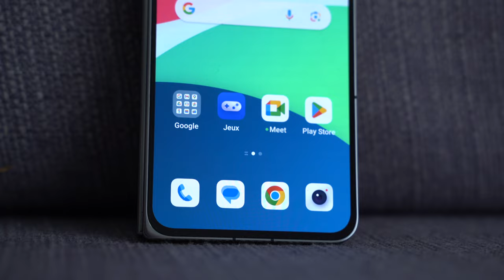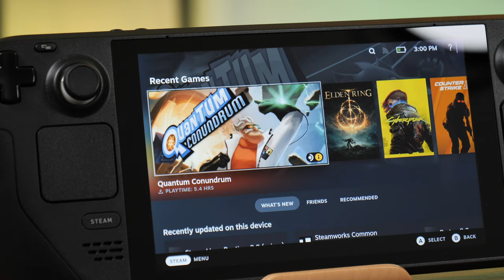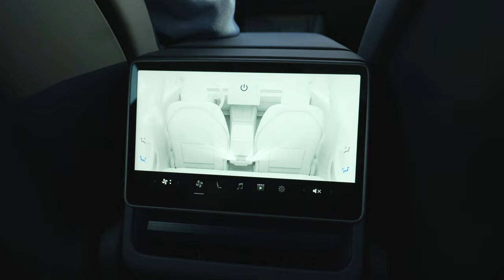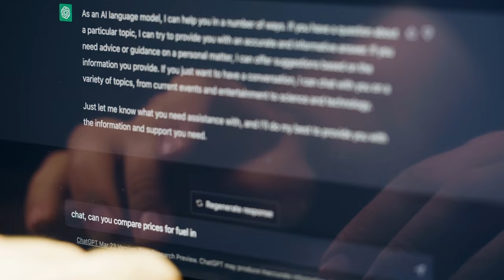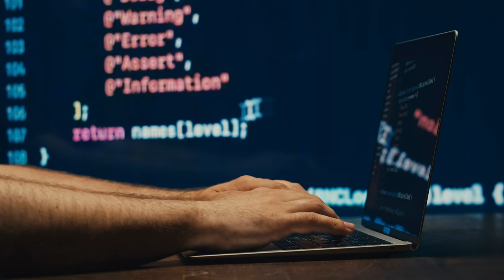Nos 5 coups de coeur de l'année 2023 🍋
2023 se termine, l'occasion de vous dévoiler la liste de nos 5 plus gros coups de coeur tech de l'année.
N'hésitez pas à partager les votres dans les commentaires !

00:00 Introduction
00:27 OnePlus Open
01:13 SteamDeck
02:45 Nouvelle Tesla Model 3
04:11 DJI Mic
05:28 Insta360 Go3
07:40 ChatGPT